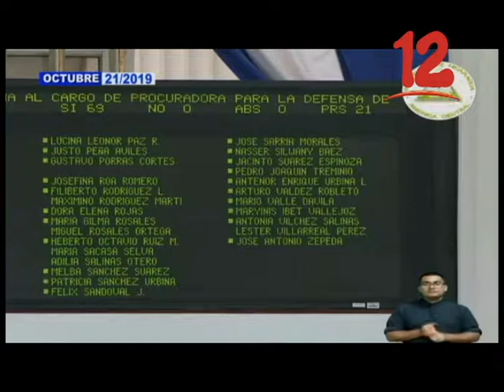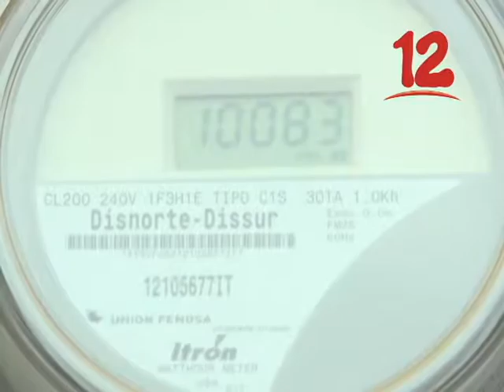DIPUTADOS ACEPTA RENUNCIA DE PROCURADORA DE DERECHOS HUMANOS, CORINA CENTENO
Diputados aceptan renuncia de procuradora de Derechos Humanos, Corina Centeno.